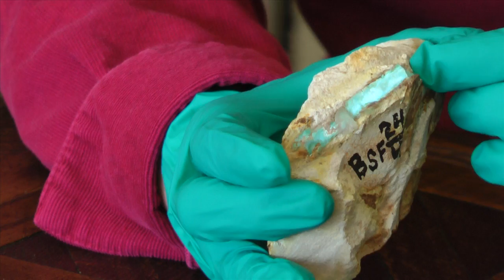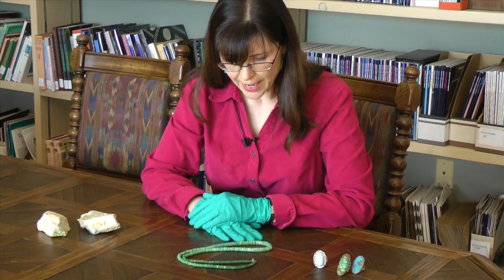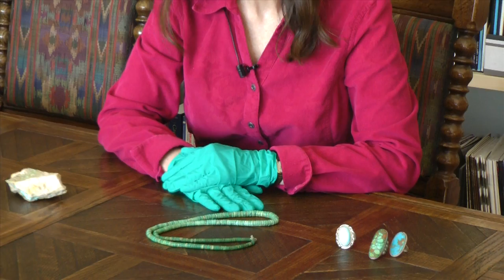Turquoise: The Stone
This video is about the exhibit Turquoise, Water, Sky at the Museum of Indian Arts and Culture in Santa Fe, New Mexico.